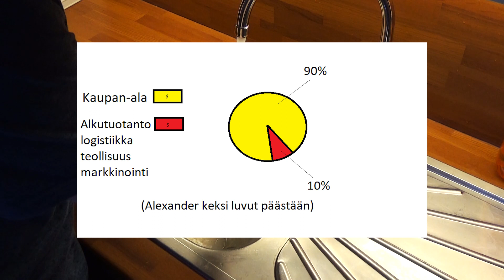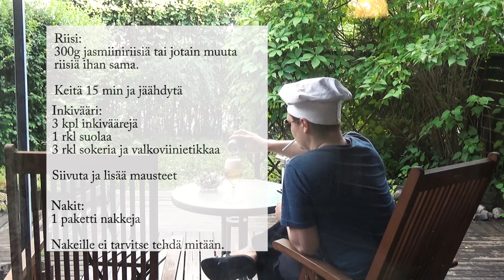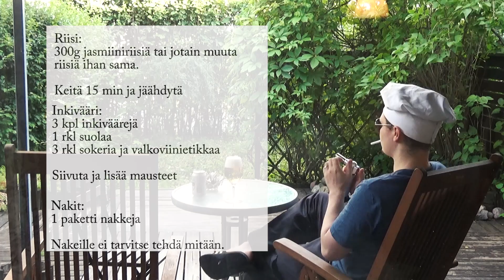Hard Kokki: Nakki - Sushi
Sushi on paskaa? Ei ole! Nyt sushi myös suomalaiseen makuun näppärästi nakki täytteellä. Niin.

Hard Kokki tekee mitä huvittaa ja mitä pyydetään. Laita oma ideasi kommentteihin ja minä toteutan. Mikään idea ei ole liian paska tähän touhuun.